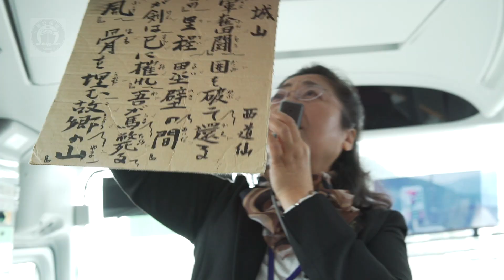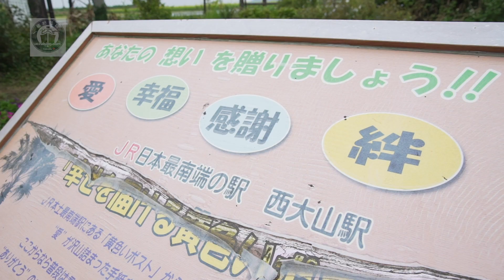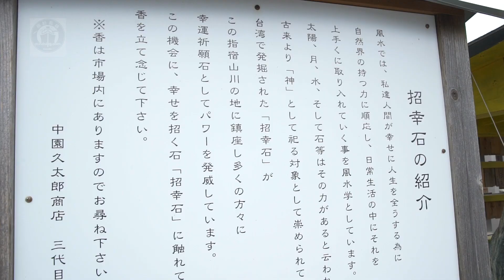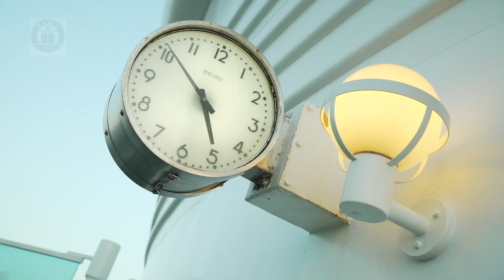Ucruising 日本Diamond Princess 繽紛遊: 第五章鹿兒島, 池田湖水怪，南日本富士，蒲島太郎，天文館街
A1中文電台星級節目主持人黃安信化身繽紛郵輪領隊，繼北歐咁好玩之後，再次出發同團友去日本，除咗鳥羽，大阪，高知，仲有鹿兒島同韓國嘅釜山，最尾去日本嘅最有名地標-富士山

今集去到日本九州南面嘅鹿兒島. 日本風土人情嘅感覺，絕對係時光倒流